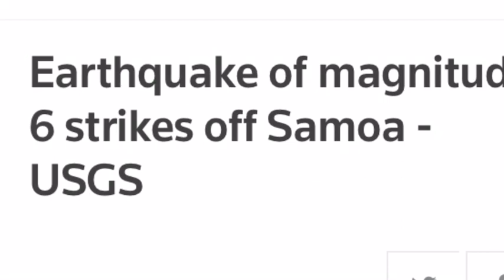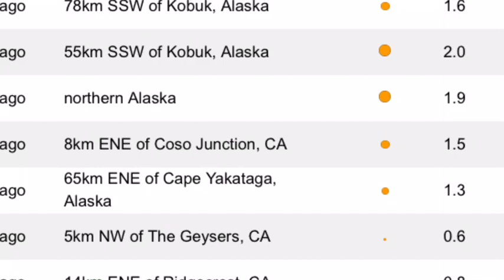EARTHQUAKES 58MAGNITUDE SAMOA, JAPAN, AK,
EARTHQUAKES 58MAGNITUDE SAMOA, JAPAN, AK, earthquake reports today lotta activities happening in the ring of fire and also in the middle of the states